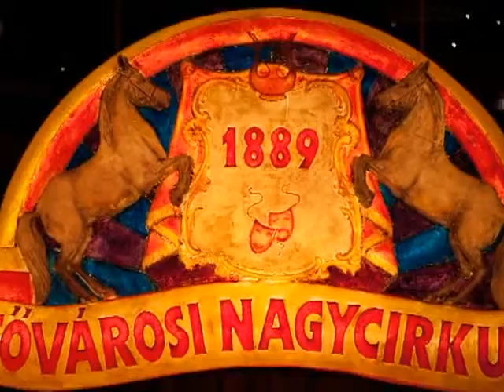#2020- Wild Cats Illusion act